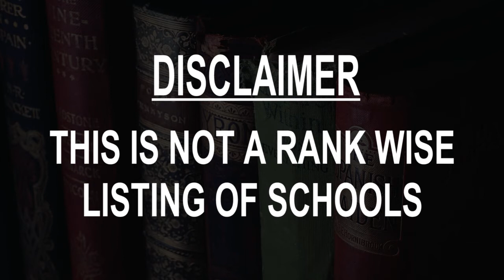Best Schools around Kayamkulam, India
Must Watch.. Best Schools around Kayamkulam

Click on Bell ICON to get the notification of New Videos.This is not rank wise listing of Top Schools in Kayamkulam, it's the list of best Schools around Kayamkulam as per the ratings given by our users.

Listed Schools:

Sree Narayana Central School
 CBSE School
Sree Narayana Central School Chirakadavam, Kayamkulam, P.O

Karuna Vidyakshetra International School
 International school

Bishop Moore Vidyapith Kayamkulam
 ICSE School
Oachira Rd

Angels Arc Senior Secondary School
 School
Kallummoodu

Government Boys Higher secondary school
Government School
Highway, Kayamkulam - Pathanapuram Rd

Gayathri Central School
CBSE School
GVM School Road

Milad-E-Sherif Memorial (MSM) College
College
National Highway 47

Govt. Technical High School Krishnapuram ground
High school
Govt. THS

St. Mary's Girls High School
 High school

MSM Higher Secondary School
 School
Kayamkulam, near Fire station